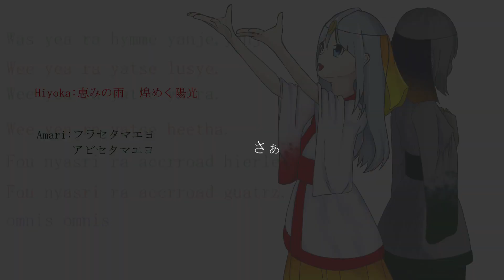【オリジナルヒュムノス】EXEC_over.繝｡THO?ﾗ_METAFALICA/.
メタファリカを異常崇拝する者達によって生み出された、2人のレーヴァテイルの物語

ヒュムノスメモリアル～陽光～より
Tr5.EXEC_over.繝｡THO?ﾗ_METAFALICA/.

2021年12月4日(土)ミュートピア　Vo.5よりBoothにて頒布開始

二次創作ヒュムノスアルバム
ヒュムノスメモリアル～陽光～

作詞作曲　　　Shuka
歌唱
イラスト
動画
ミックス